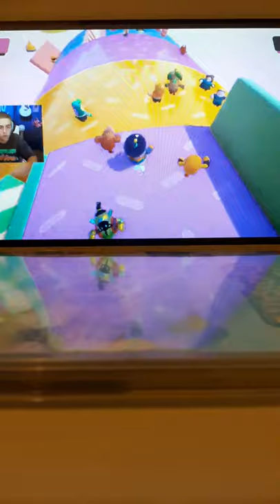Michou - Fall Guys | On papote !!! 😎🤪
Yo les ptits potes

Morceau du live de Michou